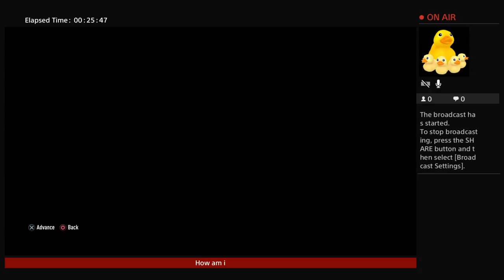WELTON is becoming MESSI